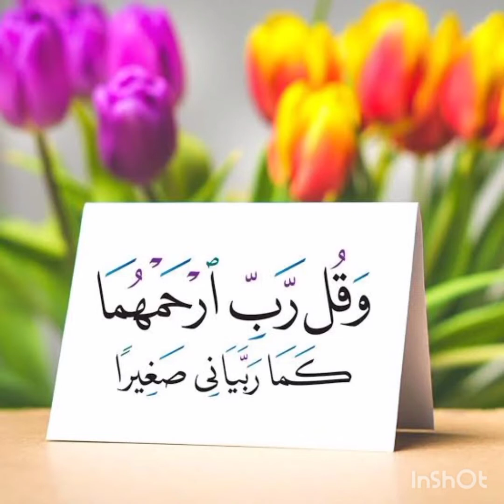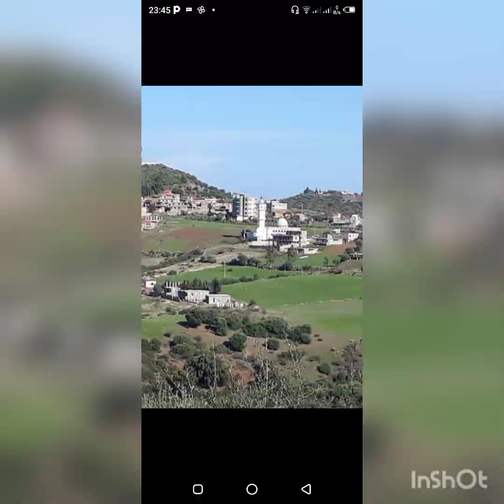إصدار بلحسنات 2020